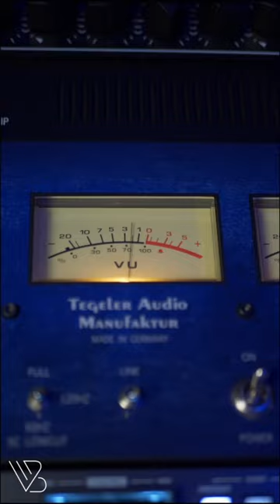Time to pretend (cover by Vincent Bergstorm)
Journey with us to 'Willie Nelson Land' as we unveil the tragicomic theme of 'Time to Pretend'. Let the rich lyrics resonate in a different musical context.

Listen now: Spotify, Apple Music, iTunes, Instagram/Facebook, TikTok & other ByteDance stores, YouTube Music, Amazon, Pandora, Deezer, Tidal, iHeartRadio, Claro Música, Saavn, Boomplay, Anghami, NetEase, Tencent, Qobuz, Joox, Kuack Media, Adaptr, Flo, MediaNet